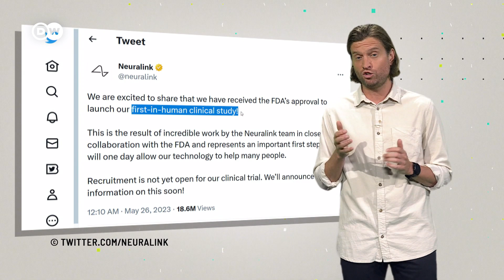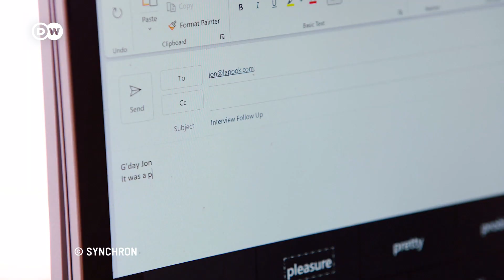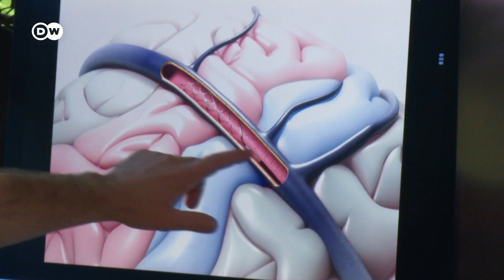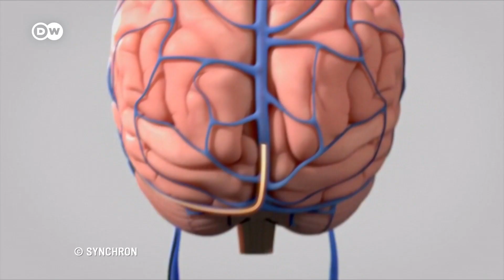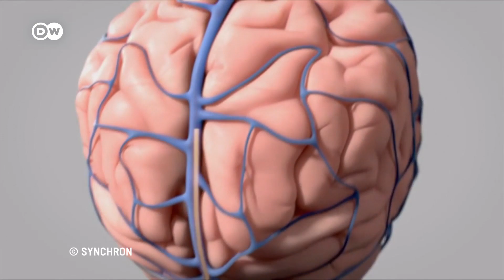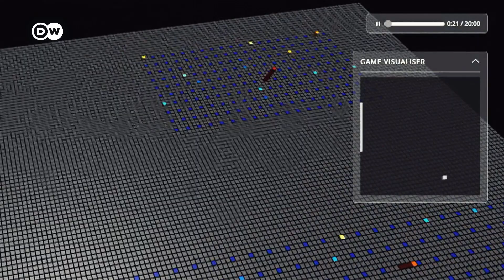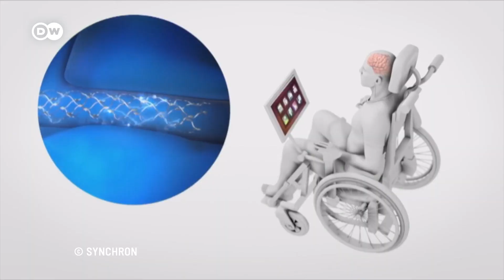Augmenting Your Brain with AI Chips – Crazy or Futuristic?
Improving the human brain with the help of implanted chips and AI: Elon Musk's startup Neuralink is among the companies developing this tech. Initial tests show it could be a game changer for people with disabilities.